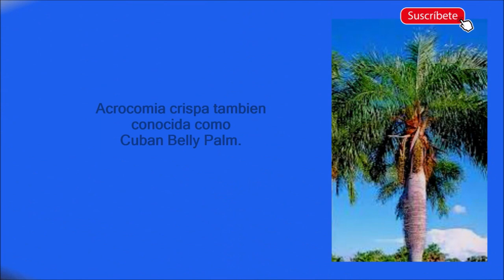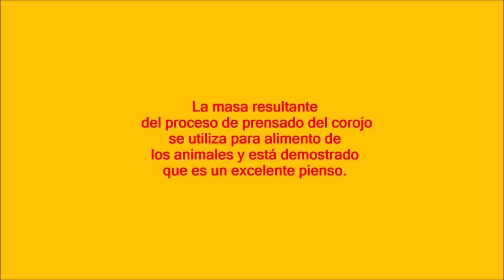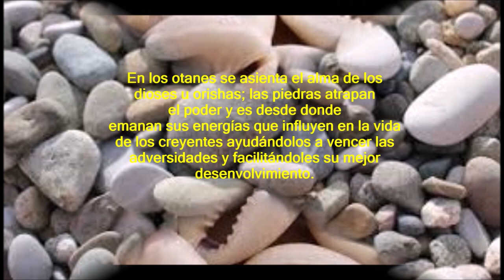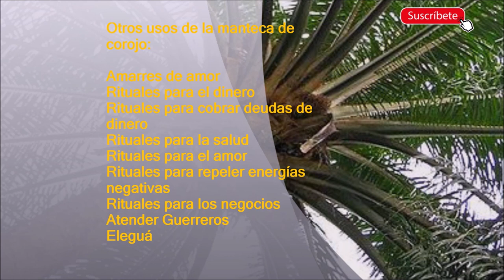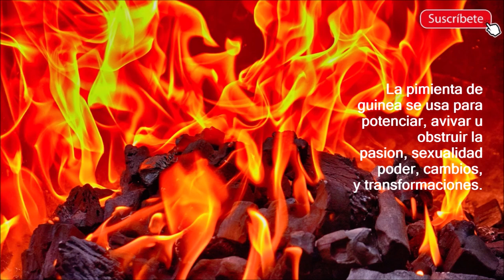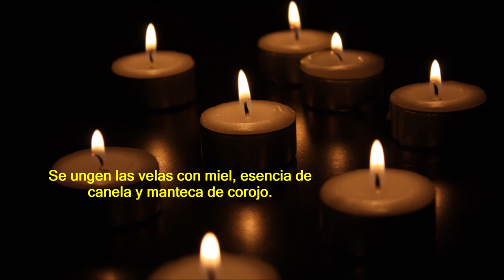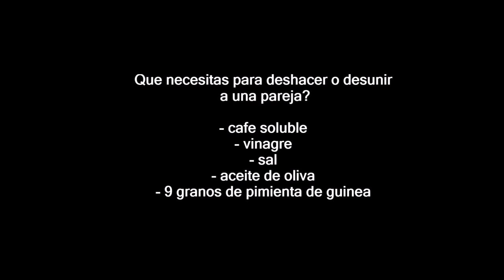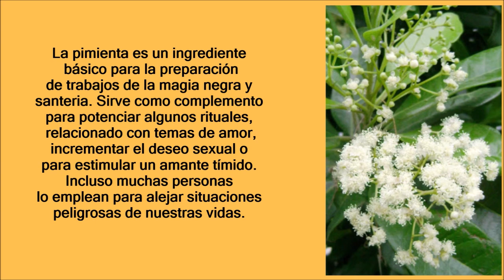Santeria En Cuba - La Manteca de Corojo y Pimienta de Guinea Para Que Sirve?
La manteca de corojo es utilizada como el alimento de los santos u orishas con excepción del santo Obatalá que, por su condición, solo debe consumir manteca de cacao. Algunos santos deben estar cubiertos siempre de esta manteca así como sus ofrendas.
La Pimienta de Guinea, también llamada "Granos del Paraíso"  es un ingrediente altamente usado en la religion Yoruba. Tiene una gran aplicación esotérica y es por esto que se incluye en fórmulas de alto nivel. Los santeros la incluyen en sus ritos, baños y fórmulas. Está considerada como la especia más sagrada y cuando se quema como sahumerio aleja la negatividad.

7:30 - Como usar la pimienta de guinea para reunir parejas?
9:24 - Como usar la pimienta de guinea para desunir, alejar, deshacer relaciones de parejas?